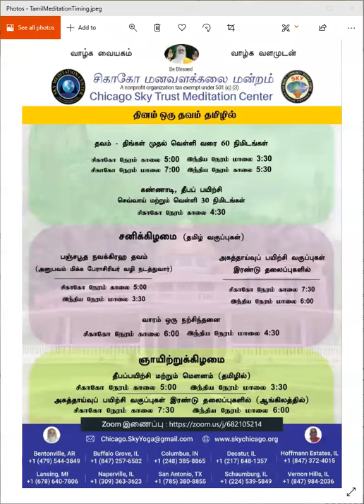மாலை தவம் சிந்தனை தொடர்கிறது வினாடி வினா